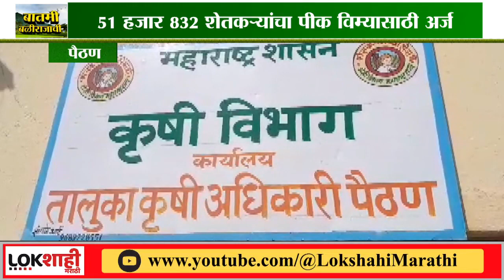Pik Vima : Paithan Farmers : 51 हजार 832 शेतकऱ्यांनी काढला 1 रुपयात पीक विमा | Lokshahi Marathi